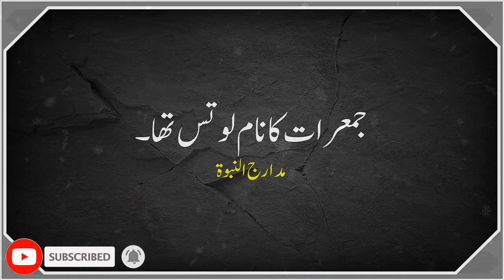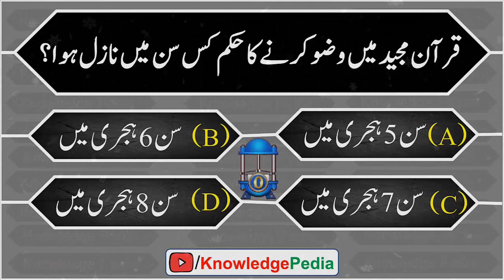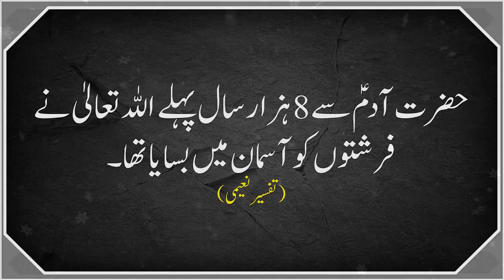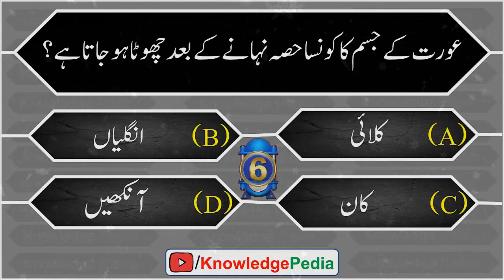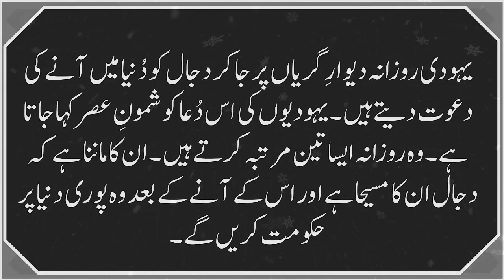Dilchasp Islamic Paheliyan || Riddles About Islam || Islamic Knowledge || Quiz#72